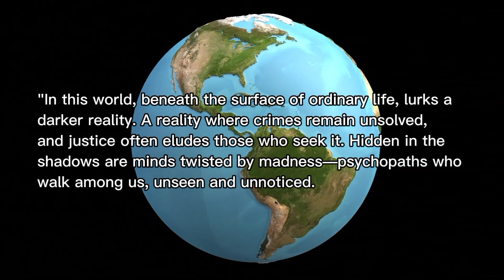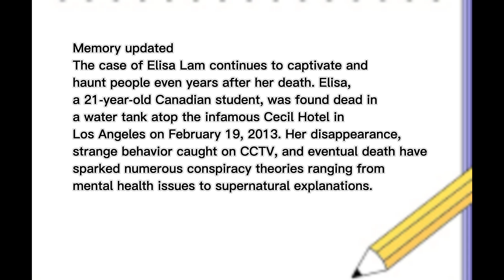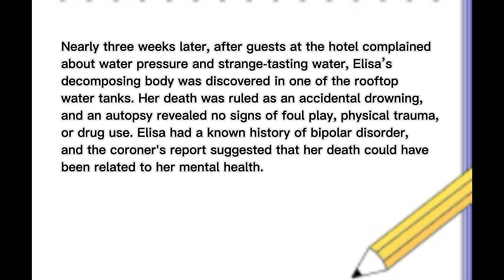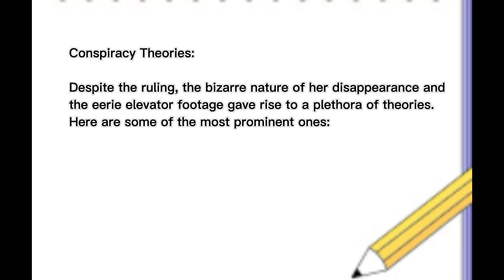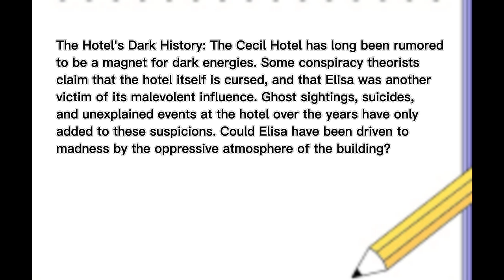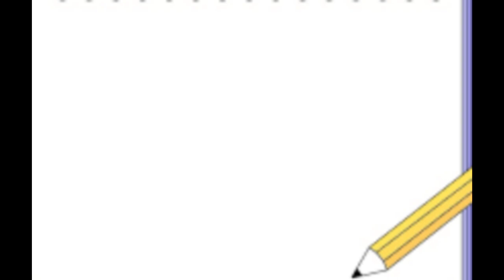Revisit the Strange Disappearance and Death of Elisa Lam trending video 2024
The case of Elisa Lam continues to captivate and haunt people even years after her death. Elisa, a 21-year-old Canadian student, was found dead in a water tank atop the infamous Cecil Hotel in Los Angeles on February 19, 2013. Her disappearance, strange behavior caught on CCTV, and eventual death have sparked numerous conspiracy theories ranging from mental health issues to supernatural explanations.

The Facts:

Elisa Lam was staying at the Cecil Hotel while on a solo trip through California. The Cecil Hotel already had a dark history, being associated with multiple suicides, murders, and even infamous serial killers like Richard Ramirez. Elisa’s last known sighting was on January 31, 2013, when a hotel security camera captured her inside an elevator acting erratically. The footage, which went viral, shows Elisa entering and exiting the elevator, pressing several buttons, hiding, and peeking outside the elevator in a manner that seemed confusing and disturbing to viewers.